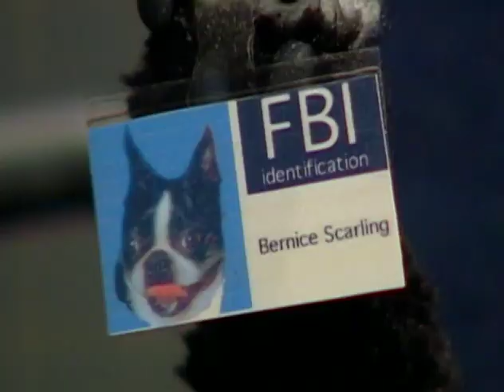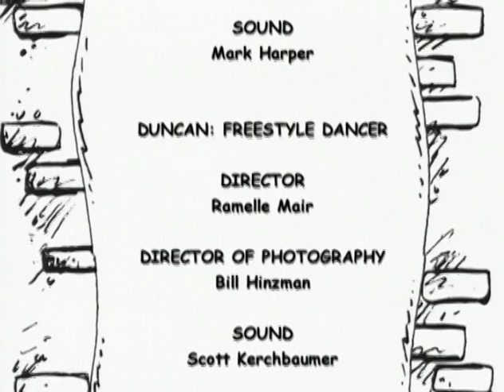Dogs With Jobs | S3E04: Kenny: Hearing Dog | Full Animal Documentary TV Show | FC